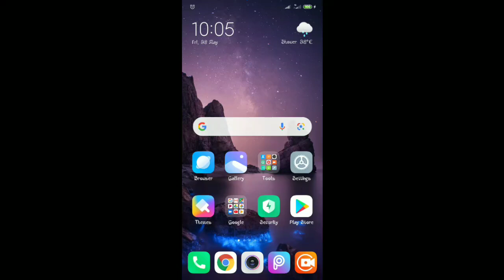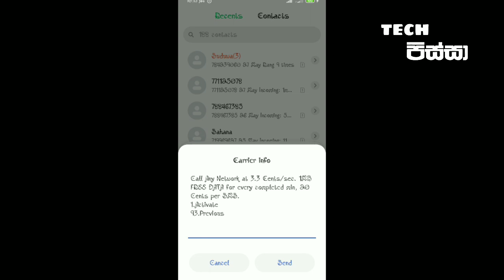Dalog Free Data Sinhala / Give it a try today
Join us to watch the latest tech videos and knowledge-bringing videos😍💕💕